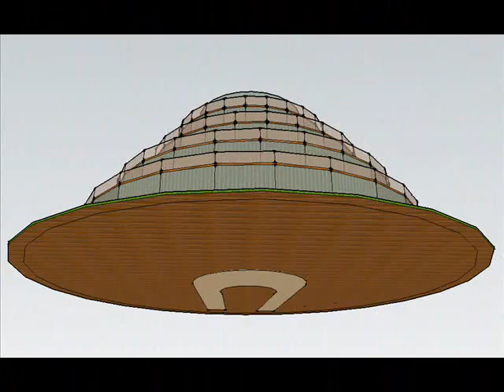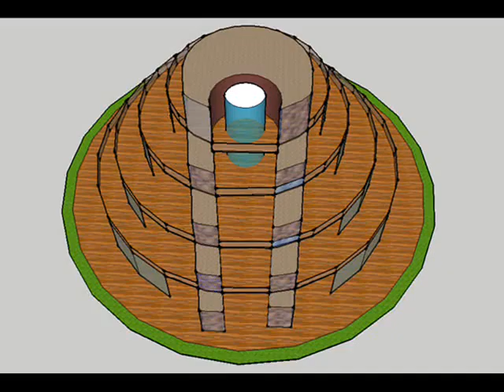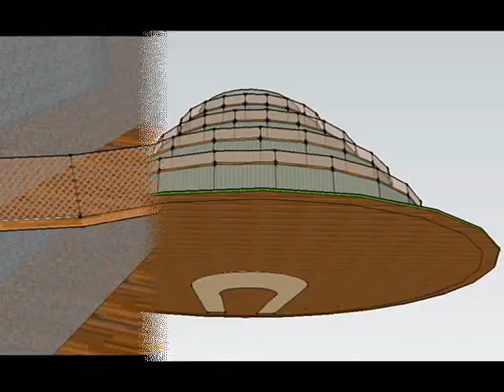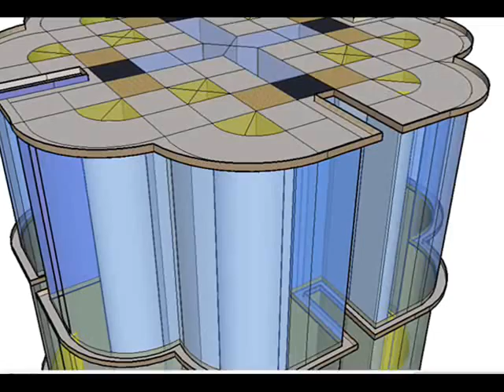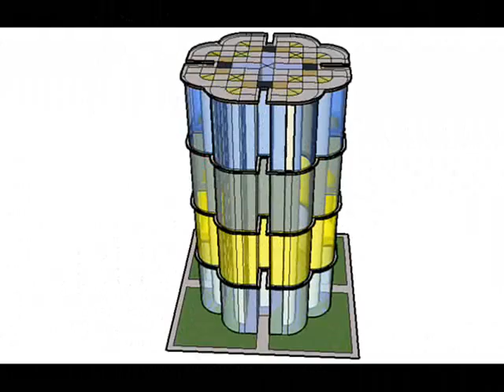3 in 1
3 in 1  a set of 3 of my latest Art Creations in one video. Couple Tenament, G K NAAL and Legend Complex, check it out.